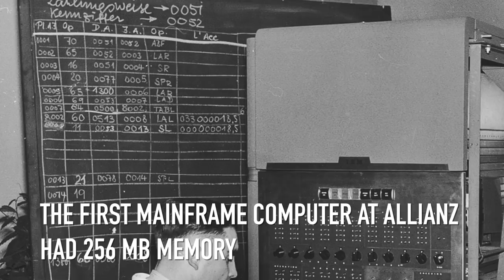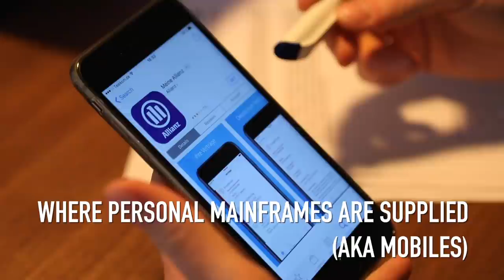Sands of Time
Social, cultural and technological developments are dramatically altering our notion of work. How has the concept of ‘work’ changed in the world around us – and at Allianz?

About Allianz:

The Allianz Group serves 86 million retail and corporate customers in more than 70 countries, making it one of the world’s largest insurers and asset managers. In 2016, over 140,000 employees worldwide achieved total revenues of 122.4 billion euros and an operating profit of 10.8 billion euros. Allianz Group managed an investment portfolio of 653 billion euros. Additionally our asset managers AllianzGI and PIMCO managed over 1.3 trillion euros of third-party assets. Allianz customers benefit from a broad range of personal and corporate insurance services, ranging from property and health insurance to assistance services to credit insurance and global business insurance. As an investor, Allianz is active in a variety of sectors including debt, equity, infrastructure, real estate and renewable energy. The Group’s long-term value strategies maximize risk-adjusted returns.